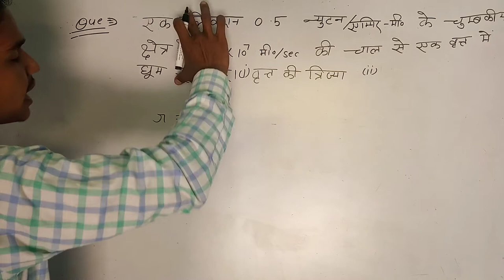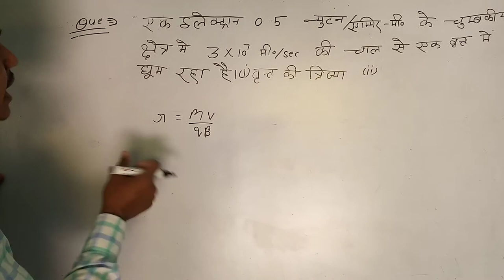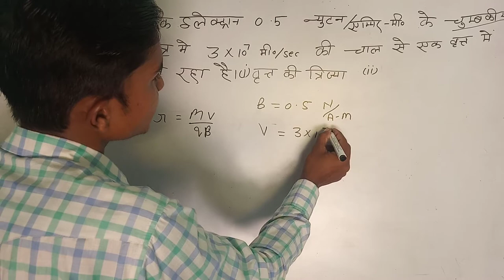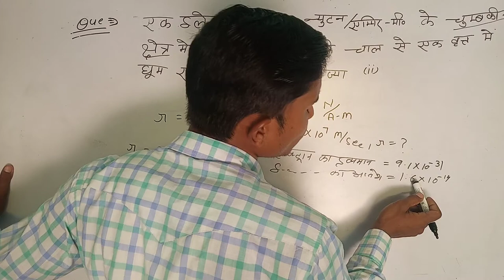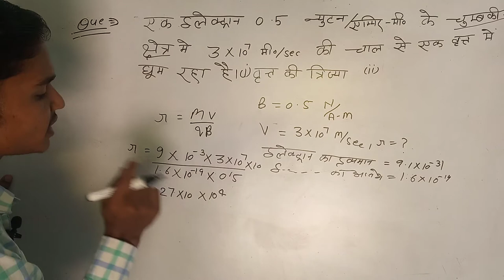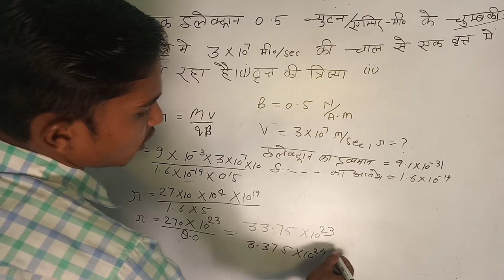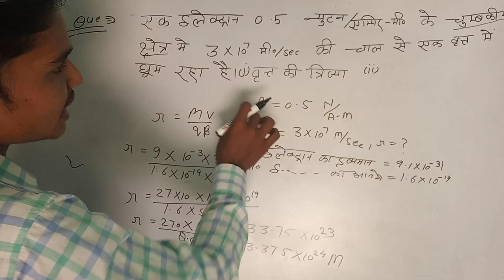kumar mittal physics class 12 chapter 4।physics numerical।in hindi 2020-21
Covered topic

kumar mittal physics class
12 chapter 4,
12 chapter 4 numericals,
12 solution chapter 4,
12 numerical solution
chapter 4,
success knowledge,
kumar mittal physics class 12 chapter 4
physics numericalin hindi ,
physics numerical class 12 chapter 4,
ncert physics class 12 chapter 4 numerical,

ncert physics class 12 chapter 4 numericals in hindi,

Ko full Explain karne ki puri kosis ki hai ummid hai ye aapko pasnd aayegi

       Part 2.

क्रम समायोजन